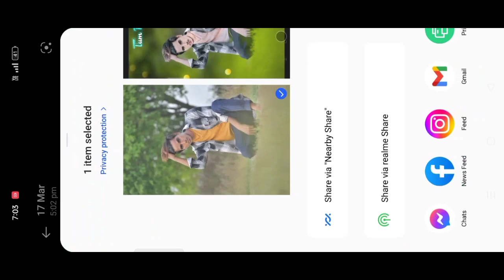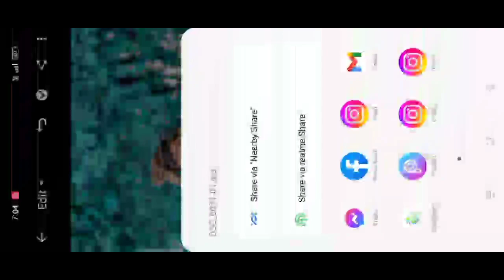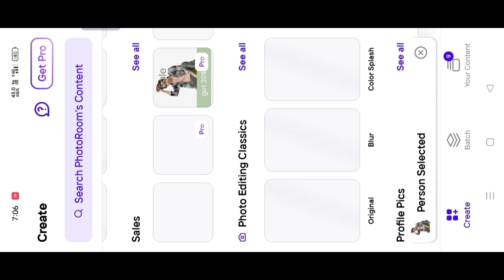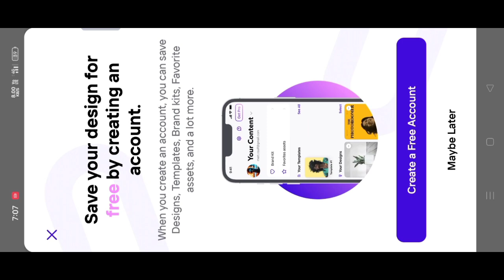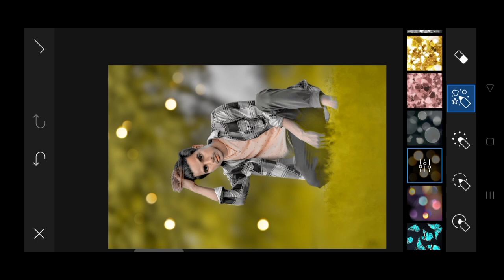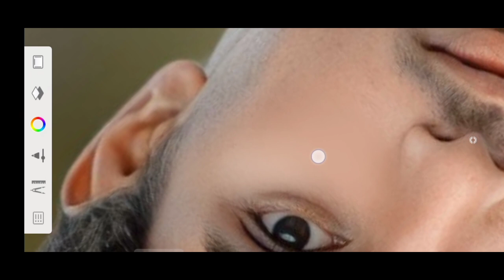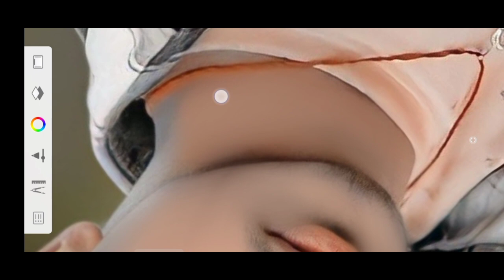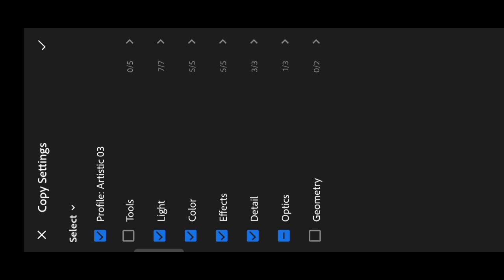Autodesk Sketchbook Face Smooth || Face Smooth Best Trick In Autodesk || Face Smooth Kaise Kare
how use Picsart tools,
PicsArt demon eyes,
nide pimple in PicsArt,
PicsArt smart editing,
PicsArt awesome do editing,
Snapseed editing,
Autodesk face gora
Face Smooth Best Trick

face ko gora kaise banaye | Picsart me photo white face kaise kare step by step Picsart editing | how to make skin white | clean face | hide pimple,s | make smart face i editing in Picsart | Picsart editing

tutorial All tips step by step | mobile retouch editing tutorial | best editing tutorial | new stylish editing clear face |  straight hair style | stylish look Picsart photo manipulation face smooth photo

or lighten skin in PicsArt | change face color from dark to white tutorial | Picsart skin retouching tutorial | Adevance tricks | how to make a smart face in Picsart | How to get white face skin in outdoor photo in Picsart in urdu |

face & skin smudge Glowing in using Picsart | Picsart photo editing white face | Background chenge manipulation editing | Picsart tutorial | How to retouch skin flawlessly separa ation

face in Picsart | How to get white face skin in outdoor photo in Picsart in urdu\hindi | How to Face & smudge Glowing in Using Picsart | Picsart photo editing white face | Background chenge manipulation editing | Picsart Tutorial | How to retouch skin flawlessly with Frequency separation